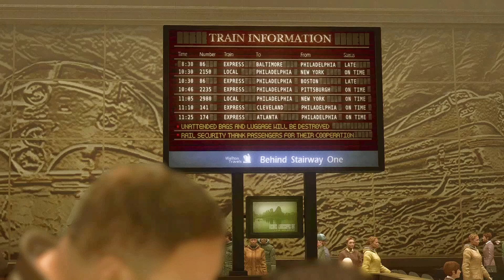Heavy Rain Gameplay: Intrighi, Rivelazioni e Scontri Finali Epici !!! #22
Heavy Rain

Scoprite l'emozionante conclusione di Heavy Rain in questo entusiasmante episodio di gameplay. Tensione e dramma raggiungono il culmine quando Scott ritorna al suo appartamento e trova Lauren ostaggio di Charles Kramer. Intrappolato insieme a lei nel suo veicolo sott'acqua, Scott deve lottare per la libertà. Le sue scelte determineranno il destino di Lauren. Nel frattempo, Madison cerca risposte da Ann Sheppard, rivelando nuovi indizi sul passato oscuro. Nel mentre, Ethan segue istruzioni che lo portano a prendere una decisione estrema per salvare suo figlio. Mentre le tessere finali del mistero si uniscono, Norman affronta il pericoloso killer, rivelando infine la sua identità. Preparatevi per una serie di rivelazioni scioccanti e scontri epici che cambieranno tutto.